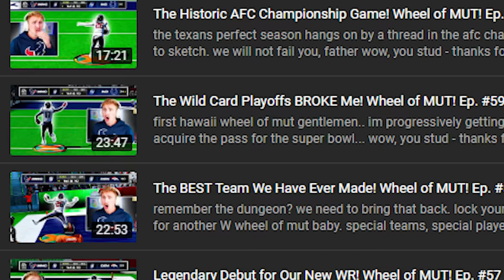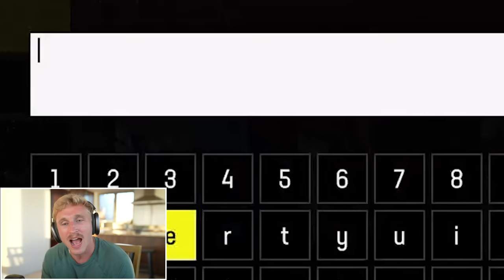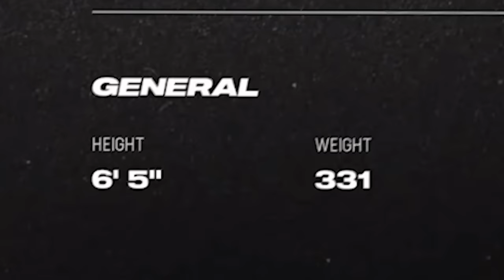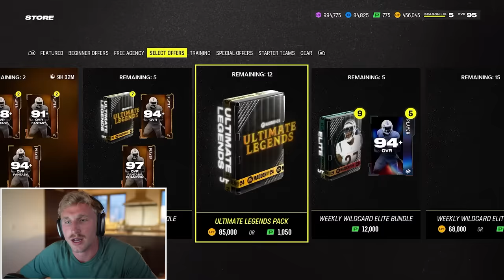The Super Bowl That Changed EVERYTHING... Wheel of MUT! Ep. #61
the texans super bowl gents... lets make sketch proud.